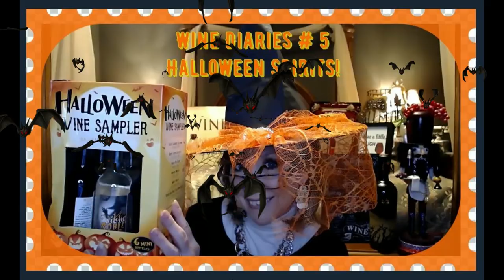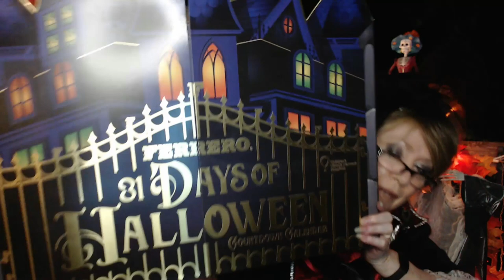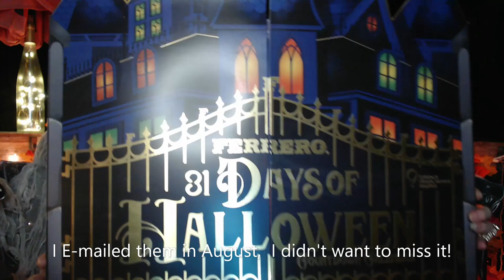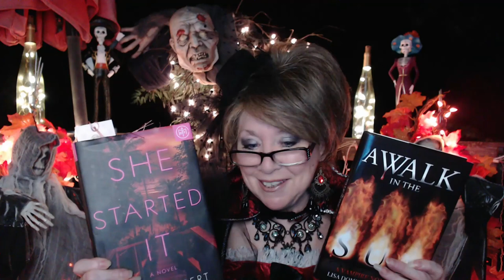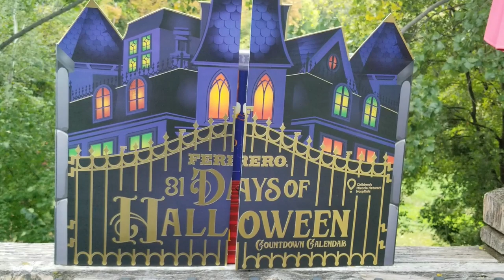Coffee, Tea, Wine & Life: Oct ' 23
Welcome to my Vlog ~ Coffee, Tea, Wine and Life and welcome to October - Halloween Month!!

Fun Open Collabs mentioned - free to anyone to join!!

 XOXOX
Nancy